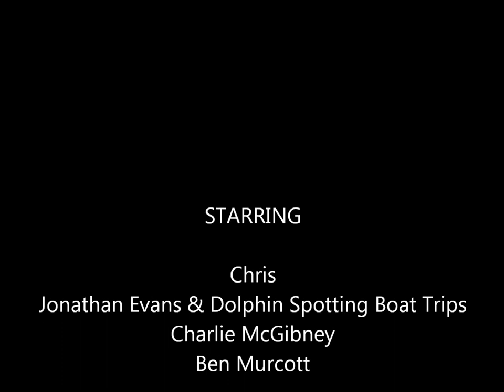Bottlenose dolphin in New Quay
Chris, one of the Sea Watch Foundation's adoptable dolphins, resting in New Quay harbour. Chris is a beautiful dolphin mum that is often seen close to the coast in New Quay and the Cardigan Bay SAC. She is still sometimes accompanied by her four year old calf Tigger but he is becoming more and more independent in recent years and is often off by himself playing with other juveniles.